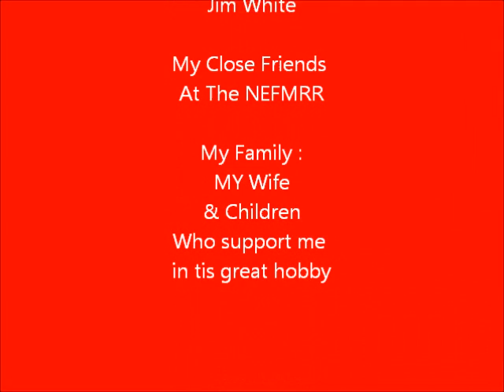layout update 2013 Part II